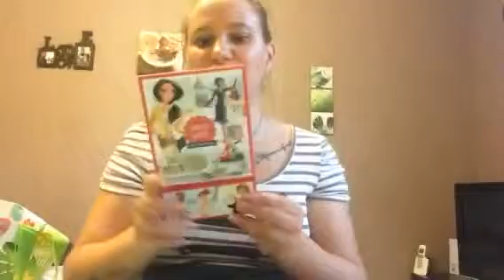HAUL #5 (PARTIE 3) : ACTION (MAKE UP) 💄🛍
Je reviens d'une bonne matinée de shopping et je vous fais un haul où je vous montre mes achats (vidéo en 3 parties).
Dans cette troisième partie : ACTION (make up).

Si la vidéo vous à plu, n'hésitez pas à vous abonner (c'est totalement gratuit !), vous pouvez également mettre un pouce bleu vers le haut pour m'encourager à continuer et à commenter si le cœur vous en dis, ça me fera très plaisir !

Les semaines IMPAIRES il y aura 1 vidéo/semaine (le MERCREDI) et les semaines PAIRES il y aura 2 vidéos/semaine (le LUNDI et le VENDREDI)

Merci à tous d'avoir regarder et à bientôt dans une prochaine vidéo !